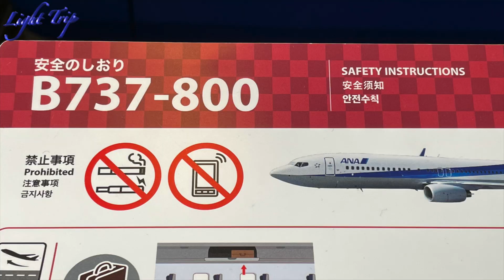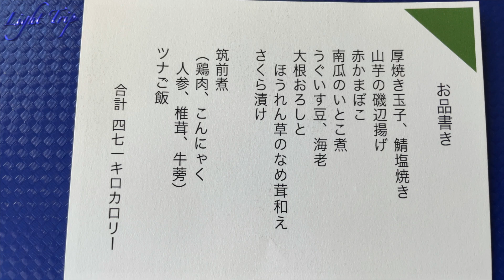【上空から見る函館空港と古墳】ANA776 プレミアムクラス 新千歳発伊丹行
この動画は 2020Dec ANA776 B737-800 新千歳発伊丹行の離陸・着陸機窓動画です。プレミアムクラスシートから撮影しました。離陸後、ウトナイ湖の上空を通り、弁天沼を見て右に旋回、函館空港上空を通って南下します。大阪（？）上空では古墳を見ることができました。逆光を受けて輝く視界のまま着陸します。

00:00 開始
00:24 搭乗機到着
00:55 プッシュバック
01:22 タキシング
01:42 離陸
06:38 冬の上空からの函館空港
07:04 昼食
07:54 古墳
10:58 着陸
14:03 到着

【北海道全域大荒れの日の宿泊・二つの窓から猛吹雪を見る】グランドホテルニュー王子

【最新鋭ターボプロップ機で札幌の綺麗な夜景を見る】JAL2755 札幌/丘珠空港発函館空港行